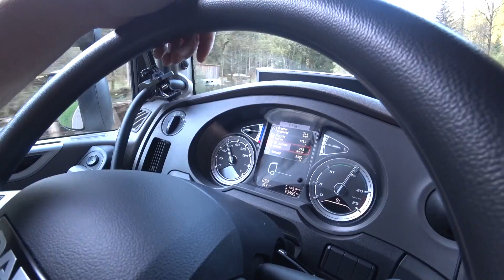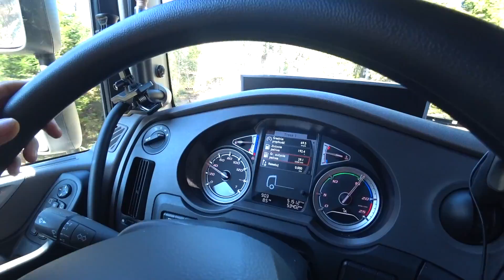22 tony - 14% w górę | Wycieczka po górach w Niemczech | Tkaczykowski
Jak zawsze, wycieczka w nieznane z Tkaczykowskim :P Jeździłeś(-aś) już ze mną po wielu krajach, ale nie do końca pamiętam czy jeździliśmy po Niemczech. Dlatego wsiadaj i jedziemy :)